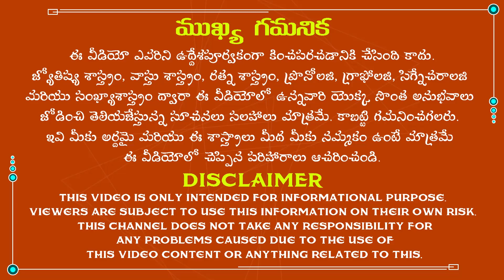ఇంట్లో సభ్యులు తరచూ రోగగ్రస్తులు అవుతున్నారా|Health problems solution|Health remedies astrology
ఇంట్లో సభ్యులు తరచూ రోగగ్రస్తులు అవుతున్నారా?
The famous astrologist Dr.K.Atchi Reddy was explained about health problems solution in Telugu according to astrology. So, listen to this video completely to get rid of all the problems in your life.